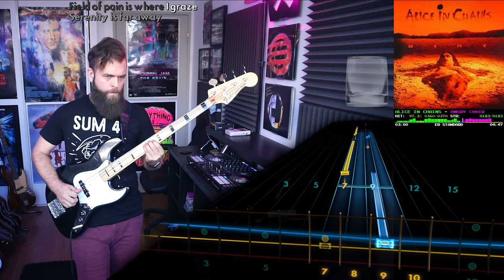Alice in Chains－Angry Chair｜Rocksmith Bass Tabs [Eb Std]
Alice in Chains－Angry Chair
_Dirt_ (1992)
*Arrangement:* Bass
*Tuning:* Eb Standard
*Chart By:* Shinyditto12